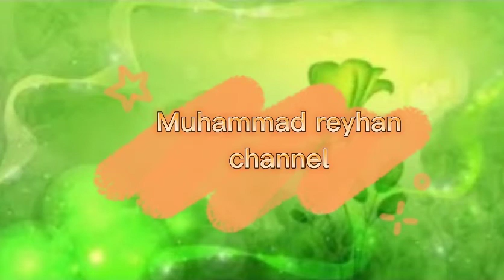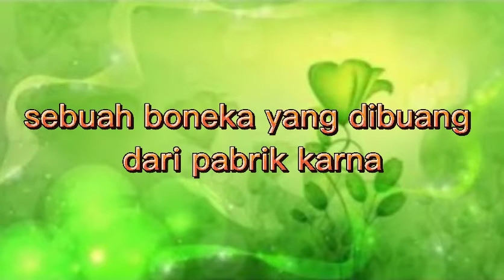Kumpulan Tiktok terseru,tersedih haru😢😢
Tiktok paling seru dan paling sedih sampai menangis 😭😥,cuma @tennytap